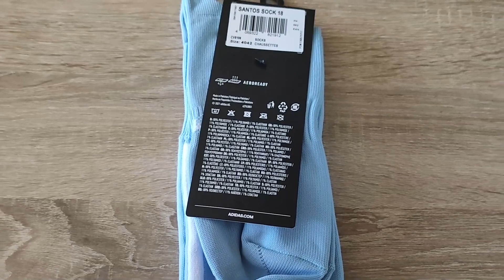🧦Pánské fotbalové štulpny Adidas Santos Sock 18 světle modré | eshop-fmko.cz ✅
Pánské fotbalové štulpny Adidas Santos Sock 18 ve světle modrém provedení vás udrží v suchu, když se budete prohánět po hřišti. Jsou vyrobeny z tkaniny odvádějící pot a mají žebrování na manžetě, kotníku a klenbě pro větší podporu. Přední stranu zdobí sportovní znak Adidas.

Péče:
Instrukce na praní:
Nebělit
Nesušit v sušičce
Nečistit chemicky
Nežehlit
Perte v pračce

Podrobnosti o produktu:
Materiál Climalite odvádí pot, aby tě udržel v suchu za každých podmínek
Žebrované manžety, kotník a klenba pro lepší přizpůsobení a podporu
Materiál: 88 % polyester / 11 % nylon / 1 % elastan
Sportovní znak Adidas na přední straně
Barva produktu: světle modrá
Kód produktu: CV8106